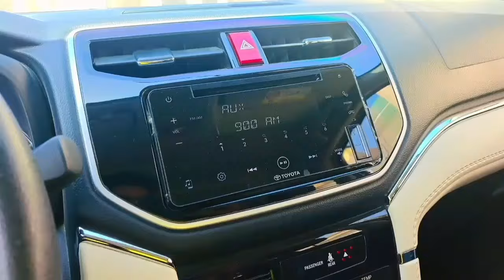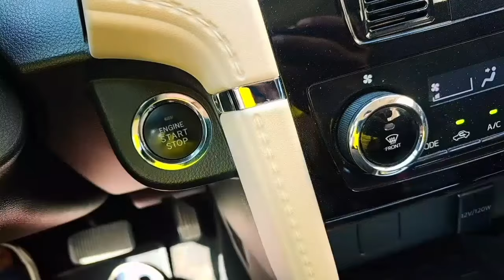Ab YouTube Chorna Pad Sakta Hai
Ab YouTube Chor Dunga

. your queries.

my life still vlog
daily life still vlogs
desi life still vlogs
Saudi Arab riyadh city vlog
House driver Life
Saudi Arab me House Driver ki life
Saudi Arab house driver jobs
Saudi Arabia house driver relegated video
Kaffil Ne Bahot kuch kaha mere channel ko lekar